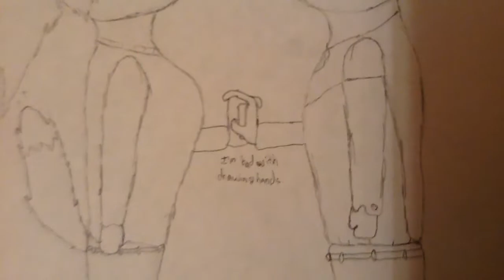TeeShay X Francis